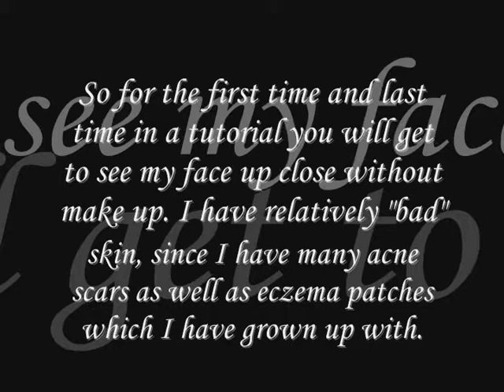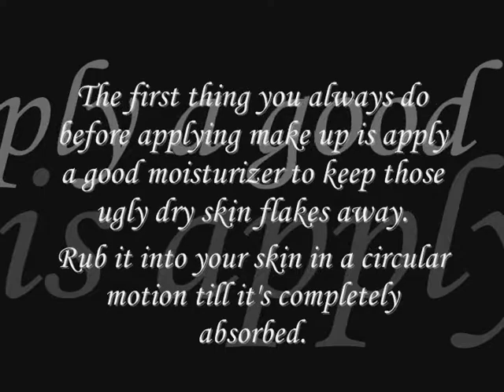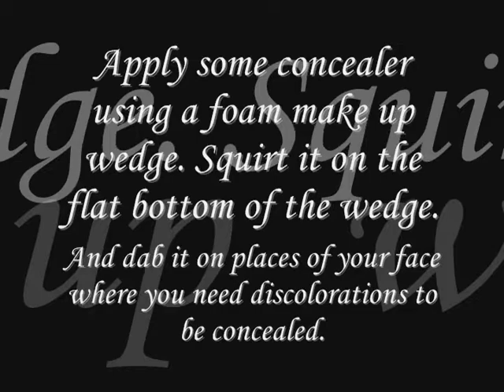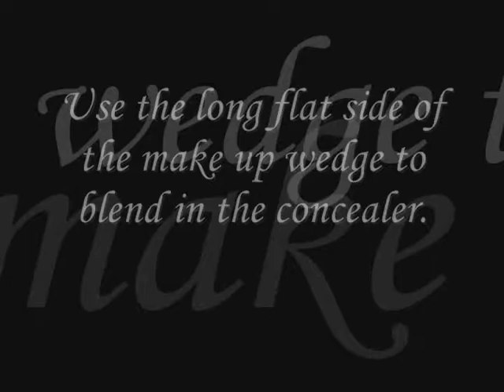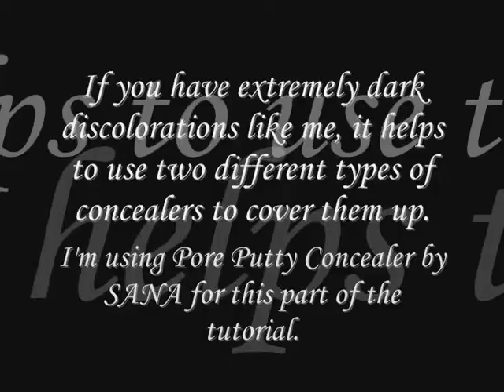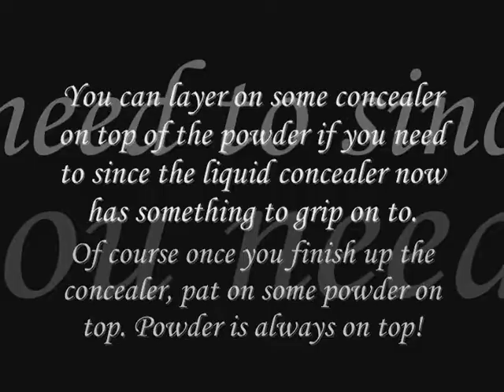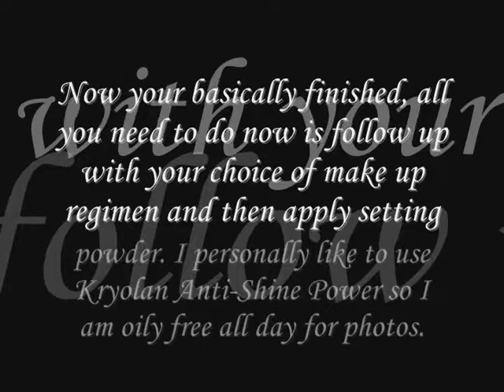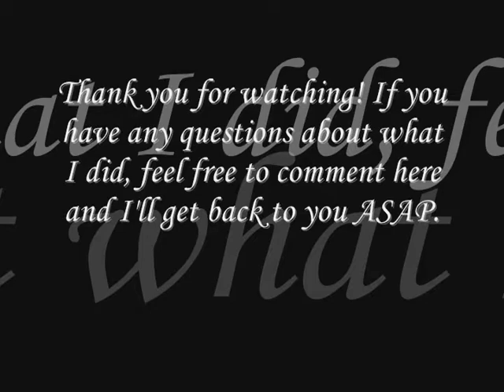Cosplayer's Guide to Flawless Skin With Make Up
A tutorial made by me to help out all those cosplayers on how to achieve that flawless photoshopped looking skin by just using make up. This was originally made to help out guys who are pretty new to make up but need to learn it for photo or cosplaying purposes (specifically for one of my friends who is getting into cosplay and doesn't know where to begin with makeup). More cosplay make up help can be found at the forums of Cosplay(dot)com. Please ignore the fact that the video is squished, it was the only way I know of to upload the video in higher quality...

If you have any comments or questions about this tutorial feel free to post it here, and I will try to get back to you as soon as possible. At some point I'll be posting up some video wig tutorials also, such as sharpie wig dyeing, and cutting or styling tutorials depending on how many people are interested.

Make Up I Used -
- CoverBlend Multi-Fuction Concealer with SPF 15 in Beige by Exuviance
- Pore Putty Concealer by SANA
- Pore Putty Face Powder with SPF 30 by SANA
- Kryolan Anti-Shine Powder